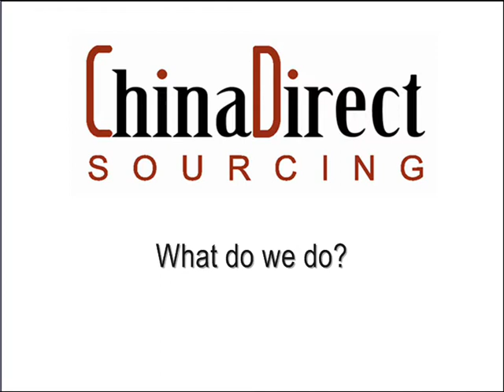ChinaDirect Sourcing - Ethnic Business Awards (Importing From China)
An introduction to ChinaDirect Sourcing during the 2009 Ethnic Business Awards.

ChinaDirect Sourcing

Want to Import From China?
"We are a product sourcing company that offers end-to-end import assistance to source, negotiate, and facilitate delivery of products from China."

Save 30% - 80% by importing direct from the factory

Use the award winning ChinaDirect to manage your sourcing project, to save time, money and headaches when importing from China.

You get:
 - Many manufacturers tendering for your business
 - Proven quality control system to minimise risk
 - Professional negotiators working on your behalf
 - Single person contact in Australia, and feet on the ground in China
 - End-to-end management, from sourcing the supplier, to delivery to your door.

ChinaDirect work as your Sourcing Project Manager, working solely for your interests. We are not importers (buy/sell), nor agents (commission from seller).

We are an Australian based company, with an office in China, sourcing most product types from Greater China.

Feasible To Import? Complimentary Check!

DYI - Importing from China (eBook, Paperback, DVD and Documents)